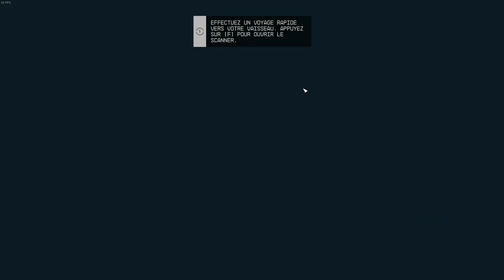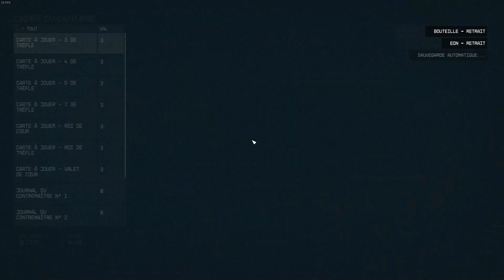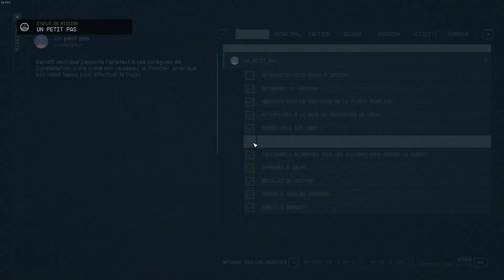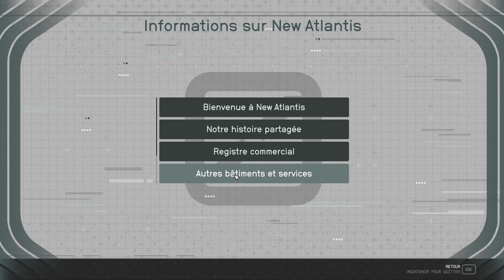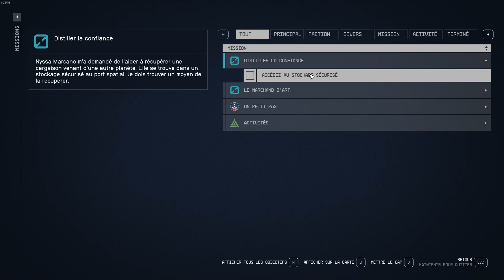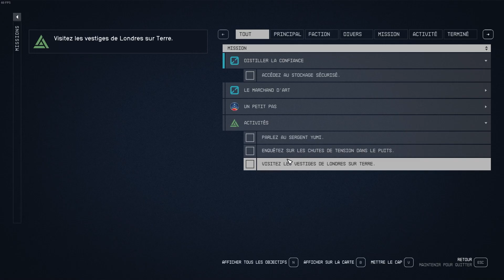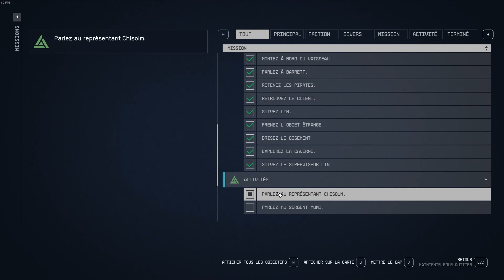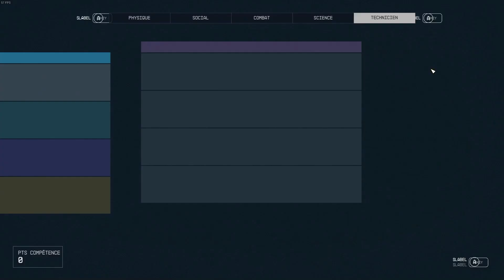⭐ 02. L'Union Coloniale - STARFIELD || FR LP LET'S PLAY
⭐ Découvrons ensemble : STARFIELD
💰 CODE : 119STAR

🗝️ Merci à Gamesplanet.com & Jean-Philippe !
📅 Sortie :  06 Septembre 2023
🆔 Version : v1.00

[ VIDÉO ]

[ COMMUNAUTÉ ]